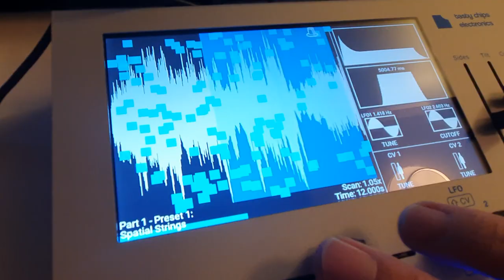first try GR1 tastychips granular synthesizer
NewSynth newsoundscapes

Mein Setup:
Mischpult mit USB/Audio Interface